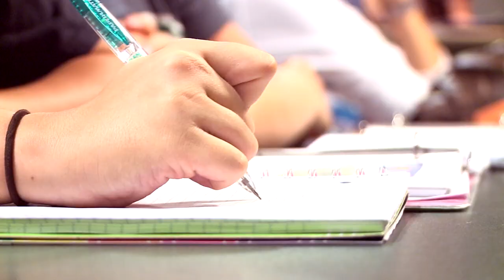Northeastern State University "Trust"